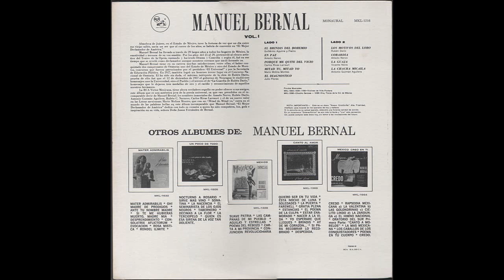Manuel Bernal – El Brindis del Bohemio – 1959 – LP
Manuel Bernal – El Brindis del Bohemio

Lado 1
1- EL BRINDIS DEL BOHEMIO
(Guillermo Aguirre y Fierro)
2- EN PAZ
(Amado Nervo)
3- PORQUE ME QUITE DEL VICIO
(Carlos Rivas Larrauri)
4- MITAD TU, MITAD YO
(Mario Molina Montes)
5- EL DIAGNOSTICO
(Julio Flores)

Lado 2
1- LOS MOTIVOS DEL LOBO
(Rubén Darío)
2- COBARDIA
(Amado Nervo)
3- LA GUAJA
(Vicente Neira)
4- LA CHACHA MICAILA
(Antonio Guzmán Aguilera)